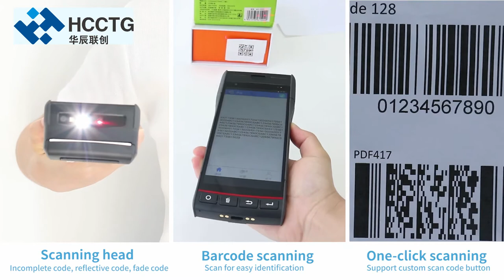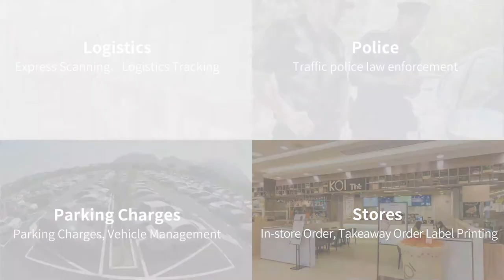All In One Handheld Printer! 5.5 Inch Android 8.1 PDA Terminal-S60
Have you ever encountered the situation that you got slow transaction and have to manual computation when your customer was paying? 🕵️‍♀️Well, now you get solution, our efficient PDA terminal S60 can take all your troubles away!!!😍

Features:
✅Android 8.1 system
✅RAM/ROM: 2G+16G
✅4G full Netcom + NFC card
✅QR and 2D barcode scanner with camera
✅Support for Thermal Sticker / label printing or receipt printing